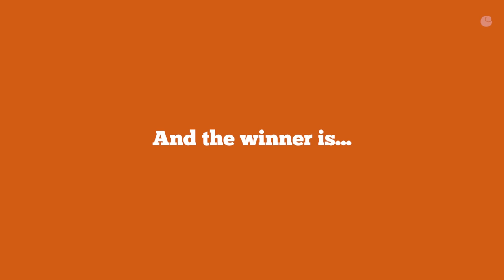Worst Pick Up Lines Ever ft Keerthy Suresh | Cookd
Well, today the Cookd boys are trying their level best to impress Keerthy Suresh with their pickup lines for a coffee date! But, there’s a twist, it’s totally anonymous. Watch this video to find out who impresses her with the best Pick Up line!

Artist: Keerthy Suresh
Artist Management Agency: The Route
Concept: Srinath Kumaraguru
Direction: Srinath Kumaraguru
Editing: Vishwa Tharagaraman
DOP: Natrajan
Colorist: Narasimman
Sound Engineer: Vignesh Baskaran

Download the Cookd App for free now From Step-by-step cooking videos to smart shopping lists, everything you need at one place.